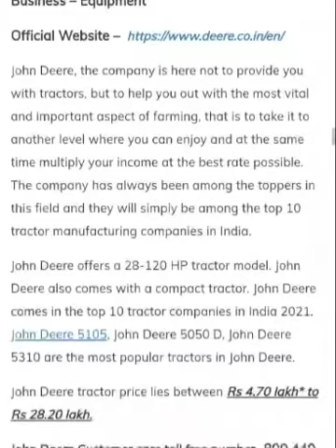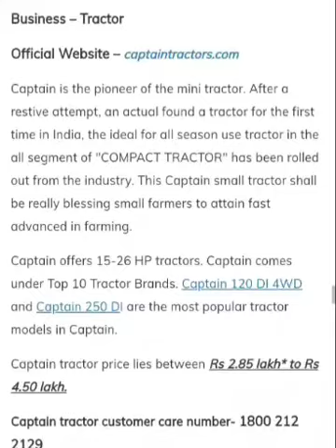top 10 tractor companies in india in 2021